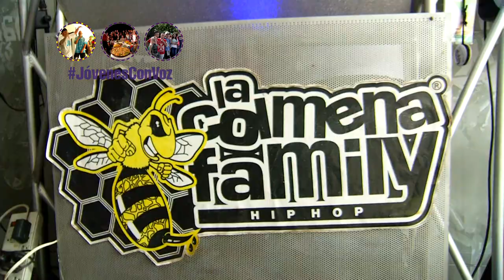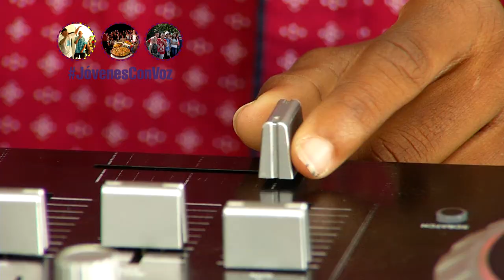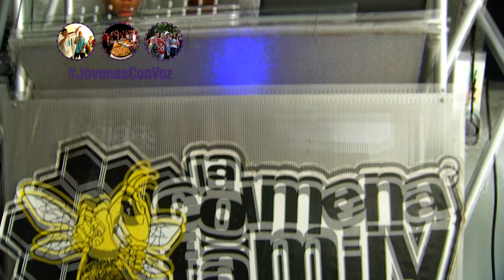Colmena Family [Proyector] Telemedellín